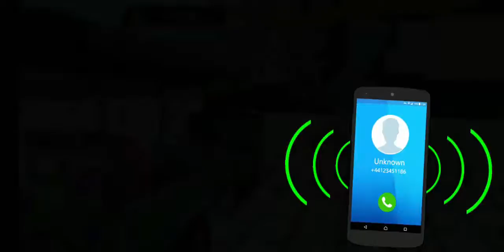Modern Tuk Tuk Auto Rikshaw Driver #11 Career mode/high away Level 9 Complete | android game